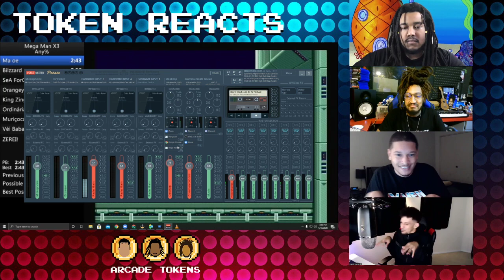Mega Man X3 | Token Review | Feats SupaFake